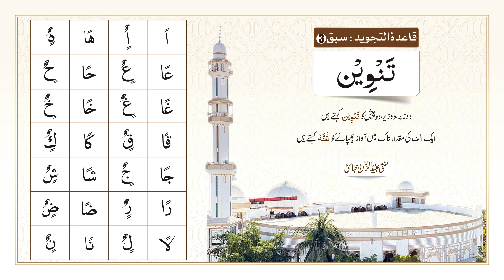سبق نمبر 3| تجوید کورس | Mufti Ubaid ur Rahman Abbasi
Mufti Ubaid ur Rahman Abbasi
تجوید کورس
مدرس: مفتی عبیدالرحمٰن عباسی
Markaz-e-Taleem Tarbiyat
Masjid-us-Siddique Clifton Block 5, Karachi

مرکز تعلیم وتربیت
مسجدُالصدیق کلفٹن بلاک 5 ، کراچی